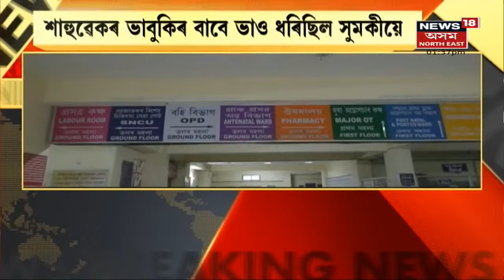Assam News Updates | MIDDAY18 : শিলচৰত এনফোৰ্চমেন্ট ইন্সপেক্টৰক গ্ৰেপ্তাৰ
20 October, 2021 : কয়লাৰ চিণ্ডিকেটত জড়িতৰ অভিযোগত গ্ৰেপ্তাৰ লোকজনক।
1:14 হৰ্ডিং কাণ্ডৰ ৪ জনলৈ আৰক্ষীৰ চমন।
2:36 ৰহাত ড্ৰাগছ সহ মহিলাসহ ৩ সৰবৰাহকাৰী।
3:20 যোৰহাট সদৰ থানাত অঘটন। চাবিৰ আনচাৰী নামৰ যুৱকজনৰ মৃতদেহ উদ্ধাৰ।
4:22 ধিঙত মাতাব্বৰে দখল কৰি আছে হাজাগ হাজাৰ বিঘা মাটি।লগতে চাওক ৰাজ্যৰ অন্যান্য খবৰ News18 Assam North Eastত